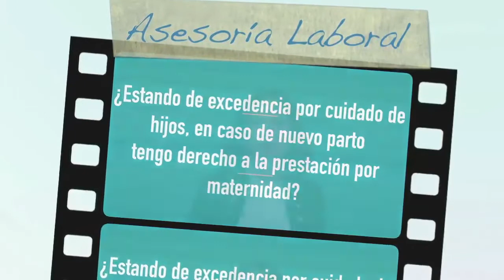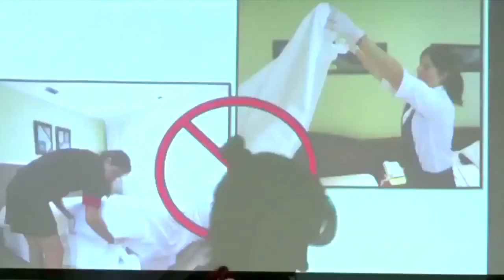Externalización del departamento de pisos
¿Estando de excedencia por cuidado de hijos, en caso de un nuevo parto tengo derecho a la prestación por maternidad? Pilar responde a una de vuestras dudas, mientras que Laura nos trae la última hora sobre el Convenio de Banca, las sanciones de la Inspección de trabajo a hoteles de Tenerife sur y la resolución del Parlamento de Cataluña sobre camareras de pisos. Además os hablamos de externalizaciones